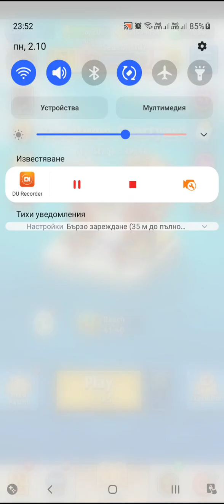Archero Chapter 41.Level-1 to 40